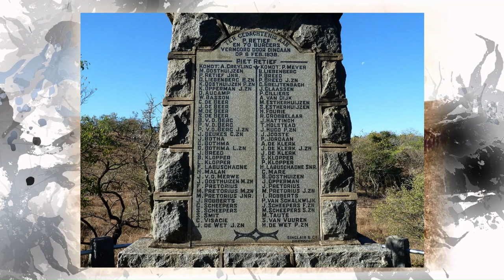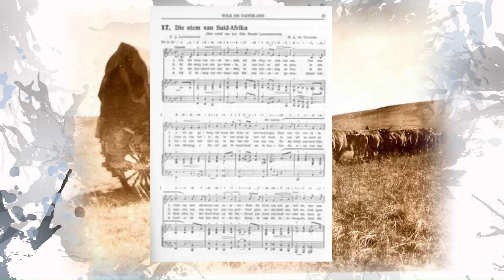The Great Trek Part 2 - The History of South Africa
The Great Trek was a northward migration of Dutch-speaking settlers who travelled by wagon trains from the Cape Colony into the interior of modern South Africa from 1836 onwards, seeking to live beyond the Cape's British colonial administration. This formed and integral part of South African History.

If you would like to read more - checkout my amazon affiliate link to The Great Trek Uncut: Escape from British Rule- The Boer Exodus from the Cape Colony 1836 You can pick up this book and much more resources on Amazon .

Thank you Video by THUY PHAM XUAN from Pixabay